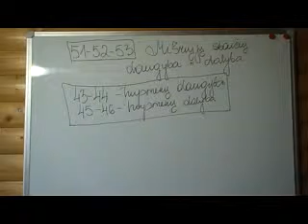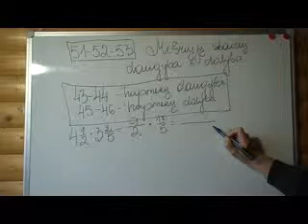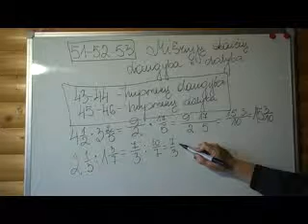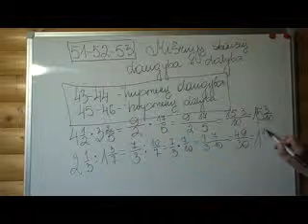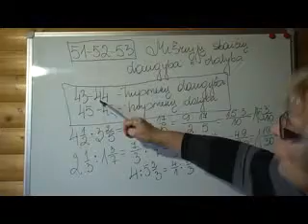a 6 kl vaizdo pamokos 51 53 Micriuju skaiciu daugyba ir dalyba